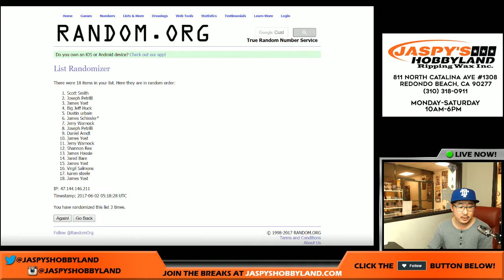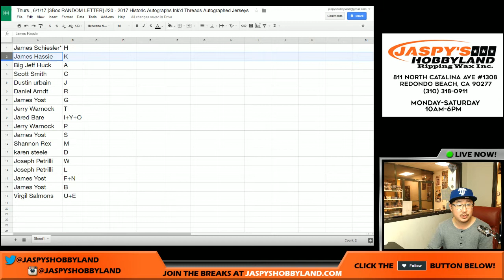Thurs., 6/1/17 [3Box RANDOM LETTER] #20 - 2017 Historic Autographs Ink'd Threads Autographed Jerseys